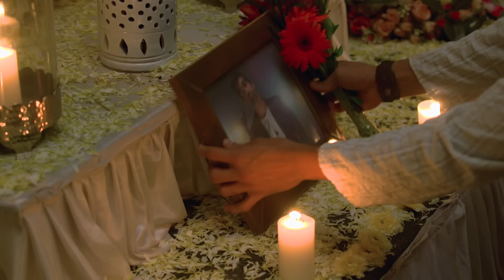हीरो - गायब मोड ऑन - Full Episode 158 || Abhishek Nigam, Yesha Rughani || Hero - Gayab Mode On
Veer says something that upsets Zara. She tells him that it is very inappropriate. When he realises what he has said, he profusely asks for forgiveness. She is agitated and asks him to get away from her. She calls up her best friends and tells her that she needs another room. Veer tries to apologize for his doings.